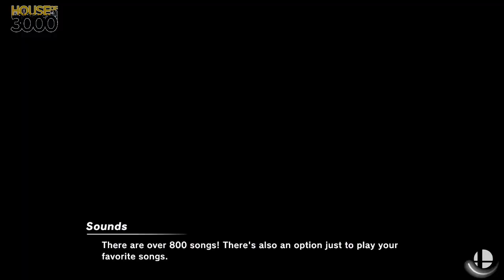[Smash Ultimate] XeNOwifi 21 (W.Quarters) - IluZ Enzo vs 3U kevy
IluZ | Enzo(Pokemon Trainer Team Default) vs 3U | kevy(Min Min Pink)

 - XeNOwifi 21
 - Aug 5thth, 2020

Venue Fee: $8
Singles:   $7
Doubles:   $5

Venue Address -
21 Ludlow